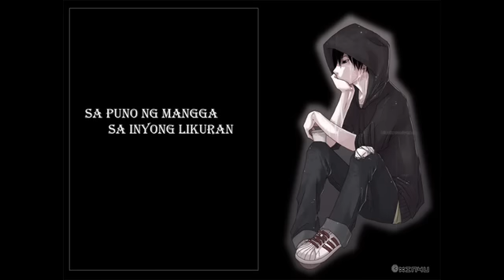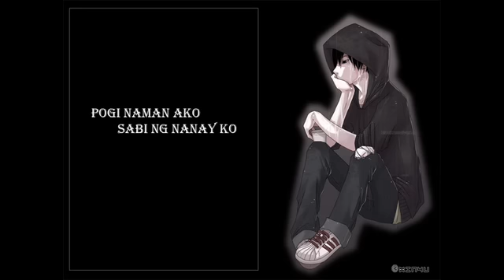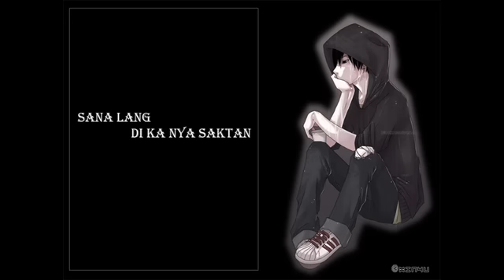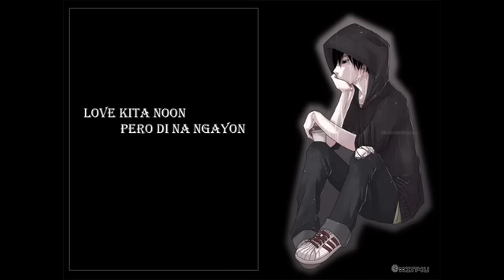Love Kita Noon By Haganas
Just Pm me if u like download link ^^